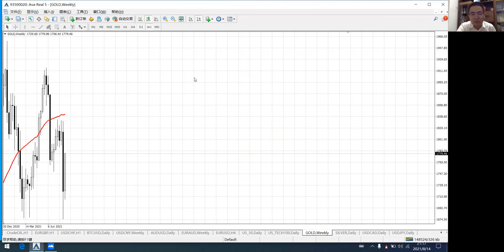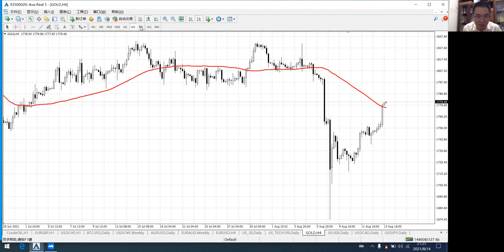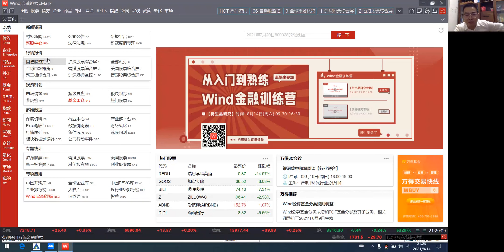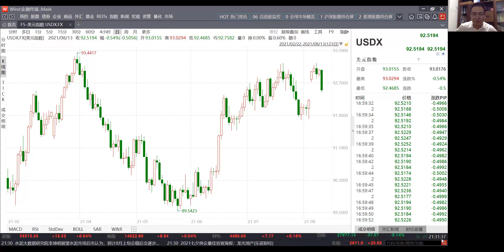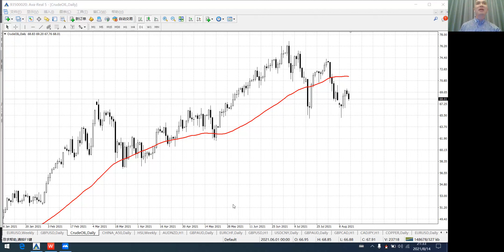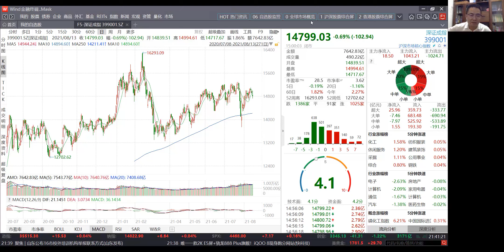(第75期)黄金出现预料外的买盘，会是谁？德尔塔病毒和中国经济增速下滑，拖累油价和股市